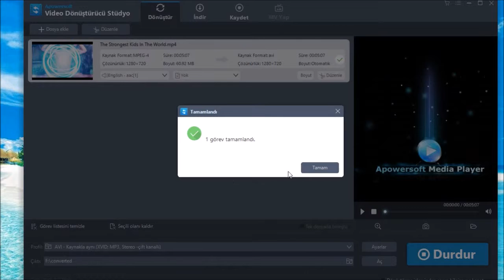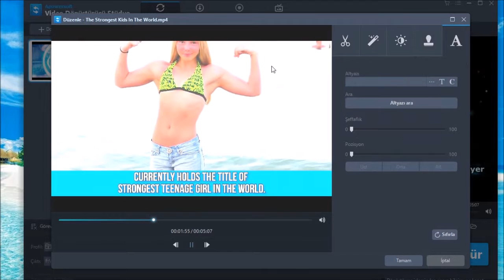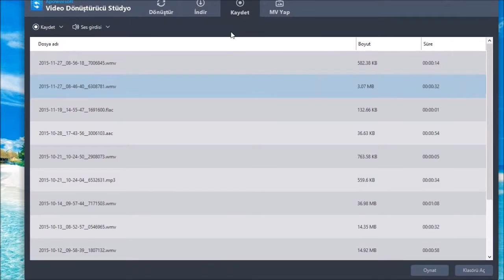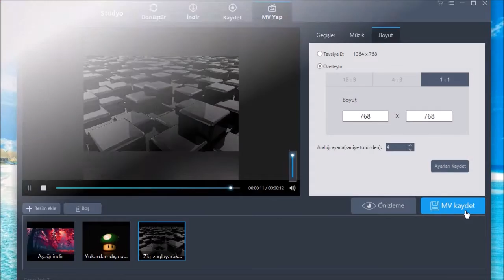Apowersoft Video Dönüştürücü Stüdyo Video Rehberi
Bu video Apowersoft Video Dönüştürücü Stüdyo’nun genel özelliklerini anlatıyor. Ortam dosyalarını MP3, FLAC, OGG, WMV, AVI, MP4 vb. dilediğiniz formata dönüştürebilirsiniz.  Bunun yanında program video indirici, ekran kaydedici ve MV oluşturucu gibi başka pratik araçları sunuyor.